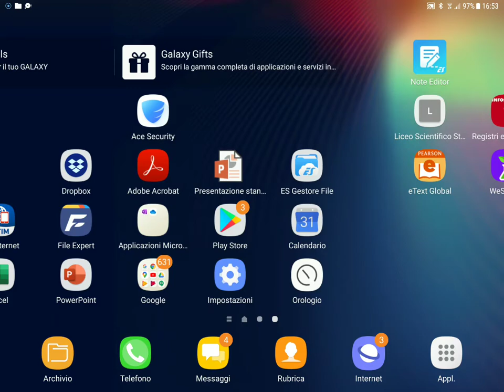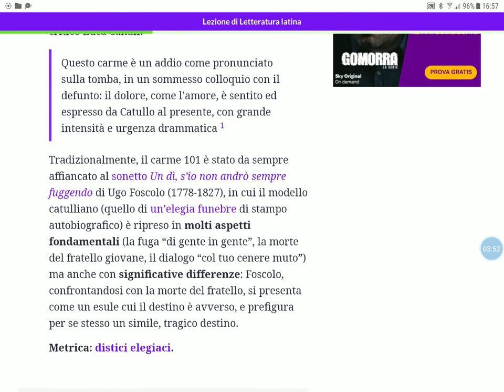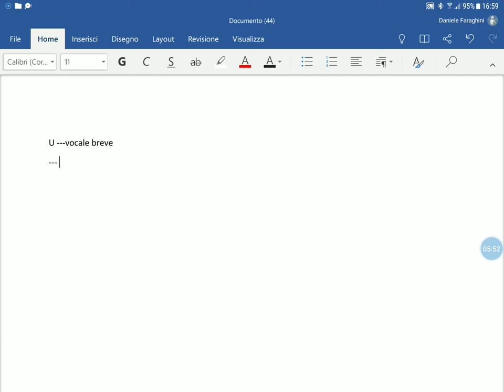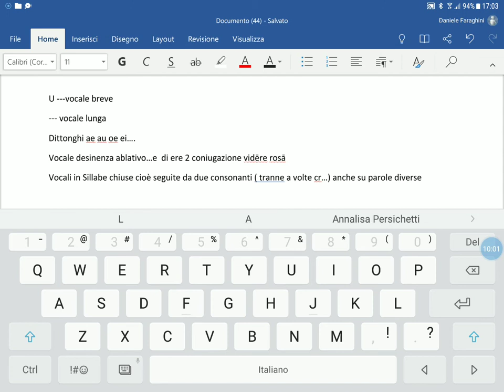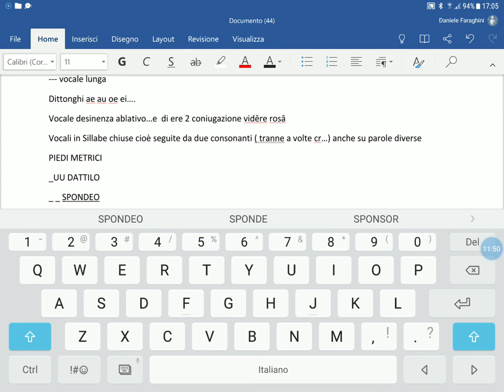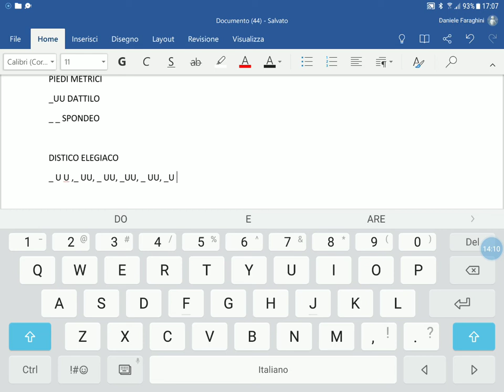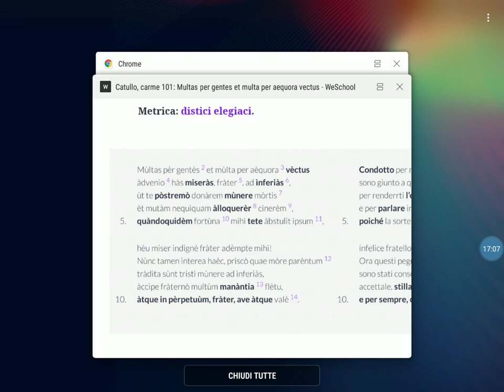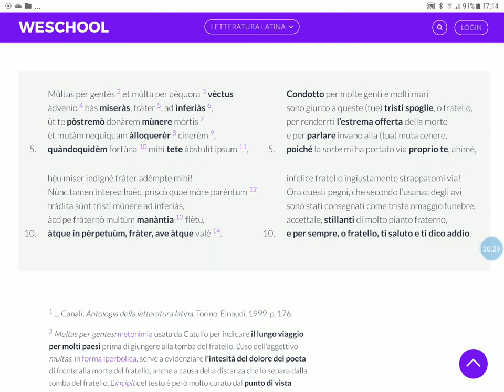Catullo Carme 101 metrica del DISTICO ELEGIACO